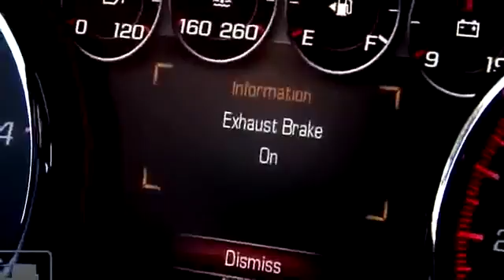First Look: 2015 GMC Sierra & Chevrolet Silverado 2500/3500 HD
Outside Phoenix, Arizona Zach Maskell got a feel for what these pickup trucks can do. There was a little bit of everything to tow from a front-end loader, to a large .

Mark Williams, of Pickuptrucks.com, takes a first look at the 2015 GMC Sierra 2500/3500 HD. Outside Phoenix, Arizona Zach Maskell got a feel for what these .

Mark Williams, of Pickuptrucks.com, takes a first look at the 2015 GMC Sierra 2500/3500 HD.